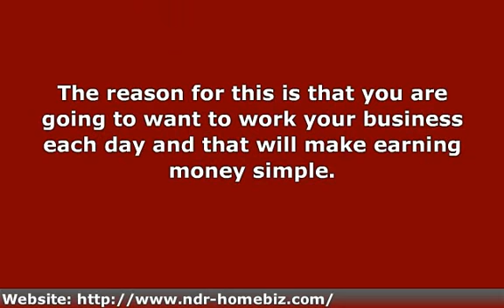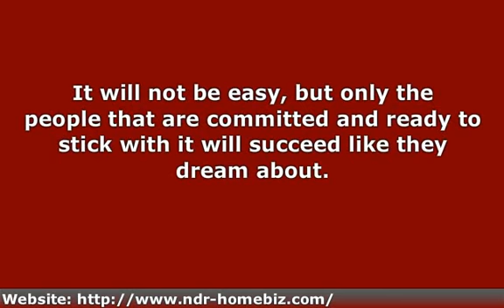Powerful Tips So You Can Successfully Earn Money On The Internet Immediately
Do you dream of being able to successfully earn money on the internet?